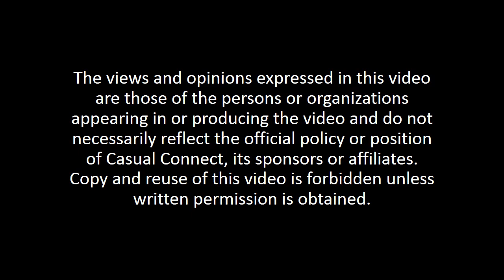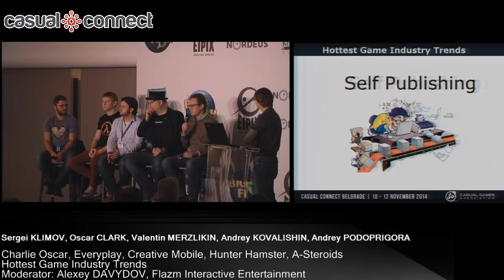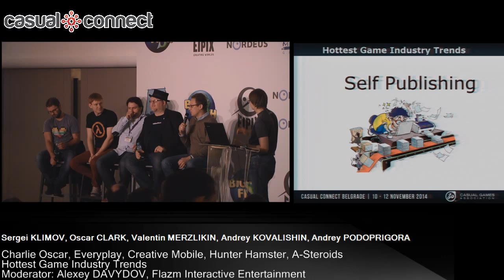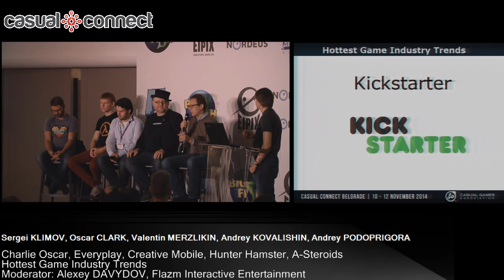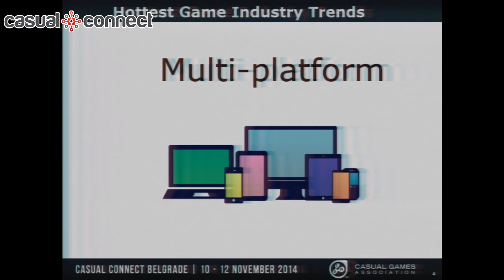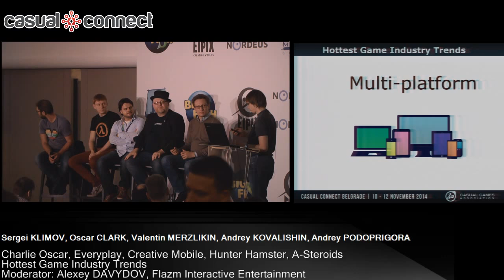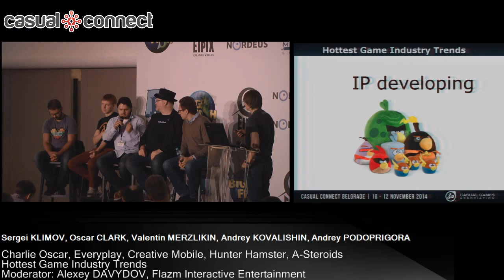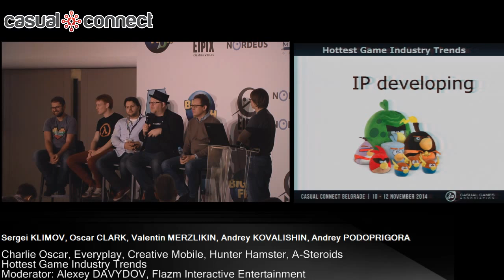Hottest Game Industry Trends | KLIMOV, CLARK, MERZLIKIN, KOVALISHIN, PODOPRIGORA, DAVYDOV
Delivered at Casual Connect Eastern Europe, November 2014

A panel of seasoned industry experts will shed light on the latest and hottest trends in the game industry.